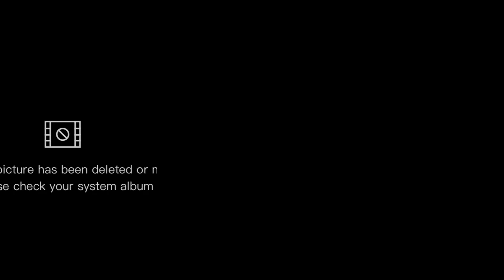Big Surprise For Imran Khan | Imran Riaz Khan Statement About PDM | Urdu News | Daily New Point